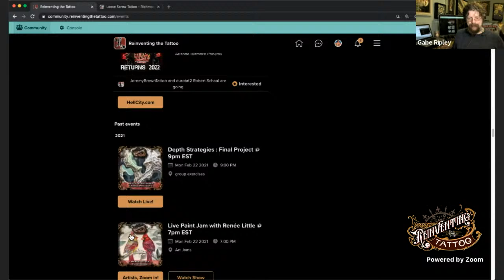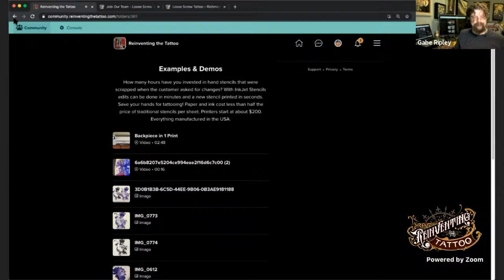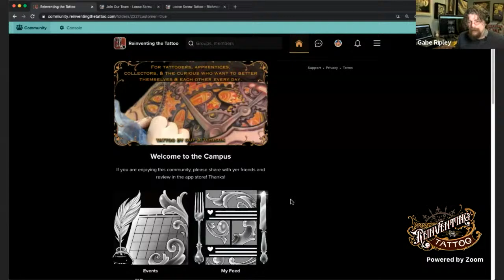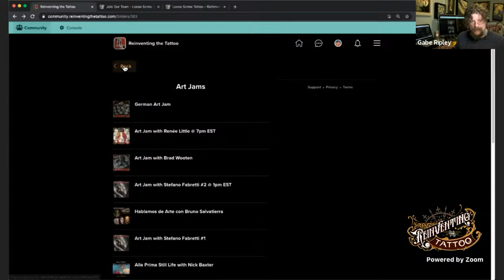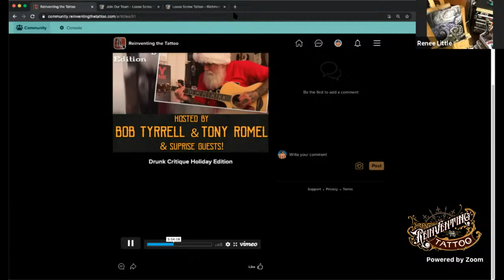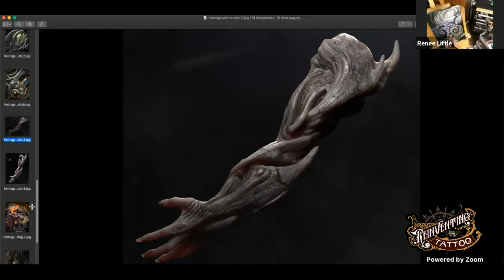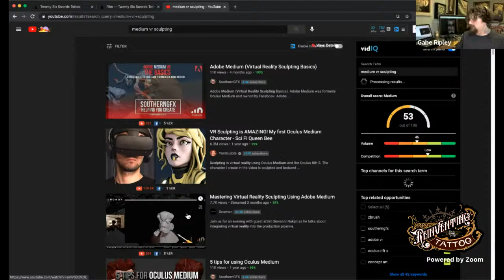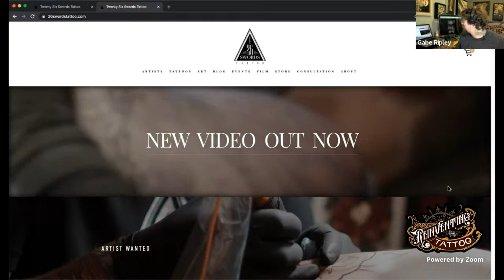Monday Art Night Octopus Edition with Renee Little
or download the FREE mobile app to join us.

Renee Little will be hosting this fun paint jam where the theme will be Octopus Night! Bring a new piece or something you're working on and enjoy. At one point the zoom will be opened up so you can join and share your art and chat with everyone who's painting.

or within the Reinventing The Tattoo mobile app.